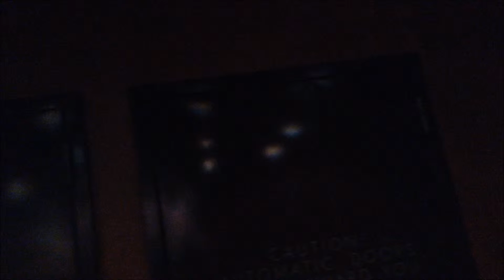Turtle Talk with Crush 2015